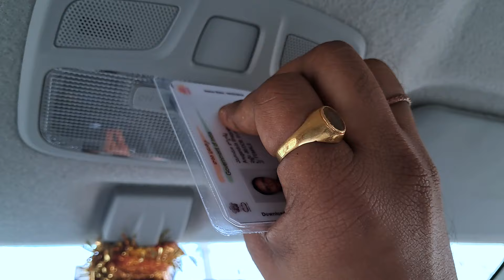How to change a car dome light - Easy || Car Dome light LED Upgrade || Cabin light for car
Hello Everyone,

In this video I have explained about "How to change/upgrade  the Car dome light to LED"

This Video is completely my personal opinion and please consider this for your knowledge gaining. No promotion of products in this Video

How to change car dome light
upgrade car dome light to LED
installing led roof light
car LED light interior problem
Best car accessories
car interior LED light fitting
cabin light for car
Dome light
cabin light
While light for car dome
While LED for Car dome light
car dome light replacement
car dome light
car dome light not working
car dome light installation
car cabin light
car cabin light change
car cabin light modification
car cabin light LED
car interior lights
car interior lights install
car interior light modification